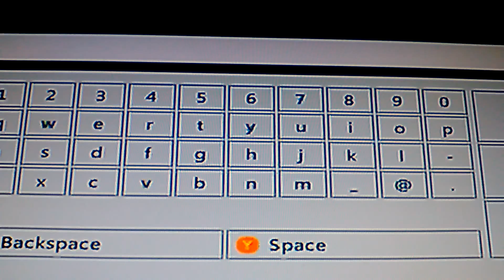xbox 360 kningdoms of amalur reckoning part1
xbox 360 knigdoms of amalur reckoning part1